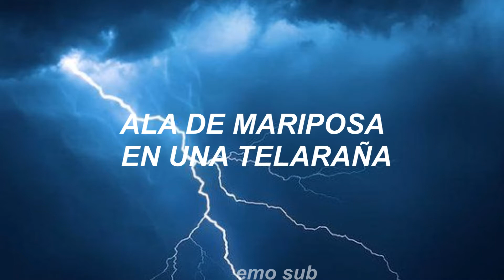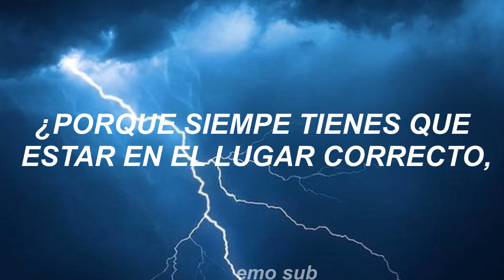Grilfriends - Rigth Place Wrong Time [sub español]